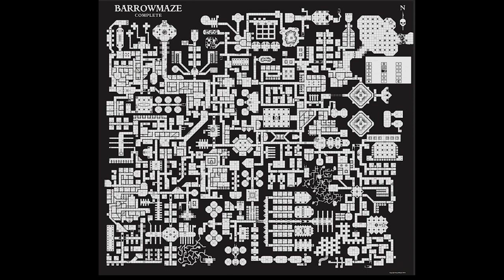We Love Barrowmaze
Barrowmaze Complete is a megadungeon created by Greg Gillespie.  Published in 2014, it is OSR compatible and loads of fun to play.  In this video we take a closer look.

Thanks!